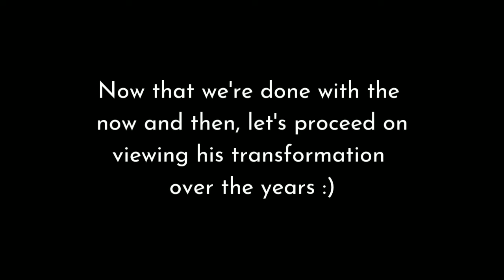뉴이스트 NU'EST - Ren 최민기 Before and Now (Long vs. Short hair)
This is an unrelated post about arts, I just really want to unwind for the mean time.